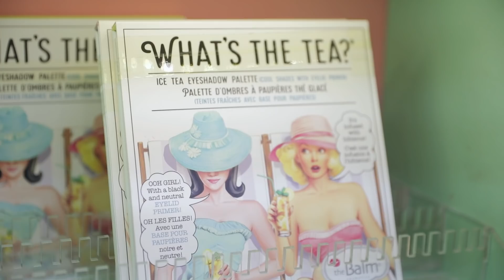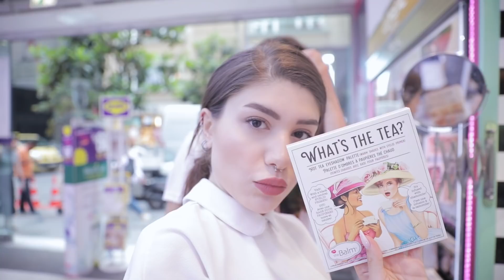Şeyda Erdoğan ve Yarışmayı Kazanan Takipçisi ile Gratis Alışverişi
@seydaerdogan ve Instagram yarışmasını kazanan Zeynep ile birlikte Gratis Alışverişi!
Ürünlerin yorumlandığı ve eğlenceli anların yaşandığı videomuz yayında!

50 TL değerinde puan kazanan takipçilerimizi tebrik ediyor, ad-soyad, adres ve Gratis Kart numaralarını bizimle Instagram @gratistr hesabımız ile paylaşmalarını rica ediyoruz.

Güneş Açıkalın
Su Kırbaş
Elif Batu
Güleser Doğan
Şeyma Köksoy
Nisa Yegül
Ceren Çetin
Kübra Demirci
Nur MOLLA
Meltem derman

Sepetteki ürünler aşağıdaki linklerde!

Ürünlerimiz Hakkında Detaylı Bilgi İçin Web Sitemizi Ziyaret Edin!